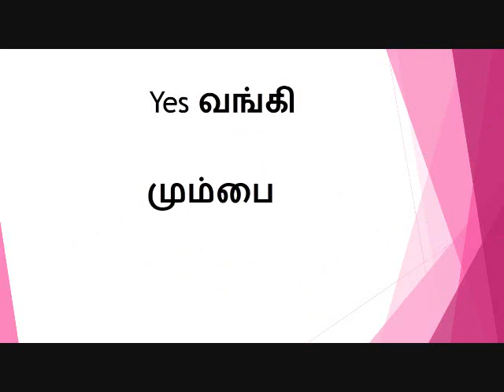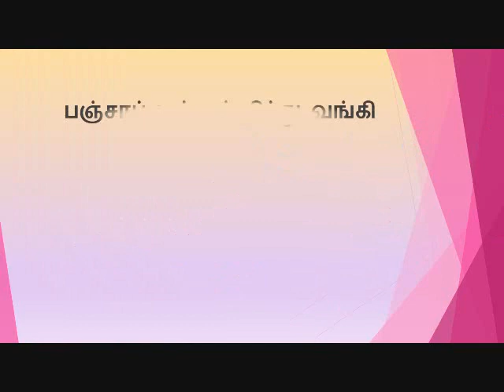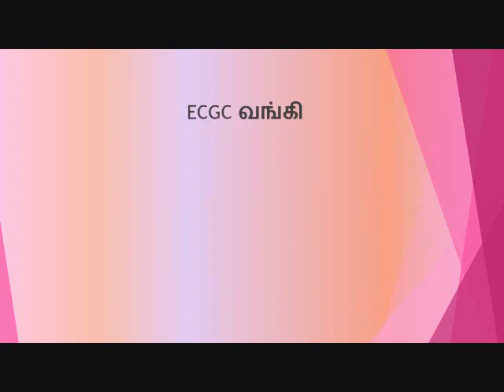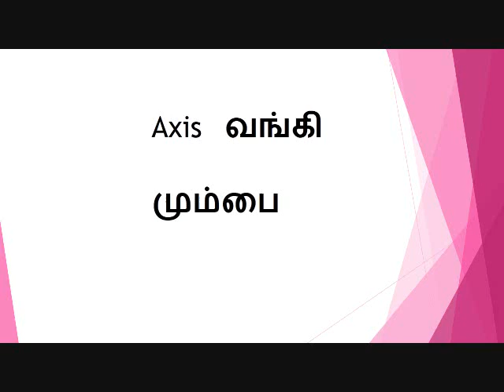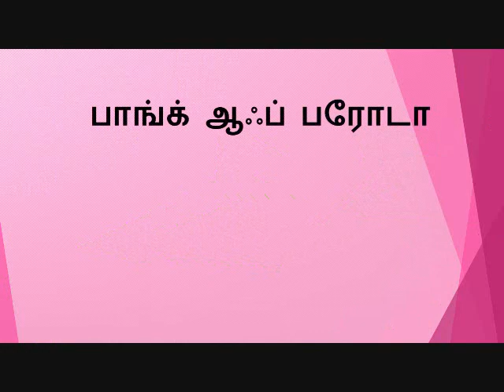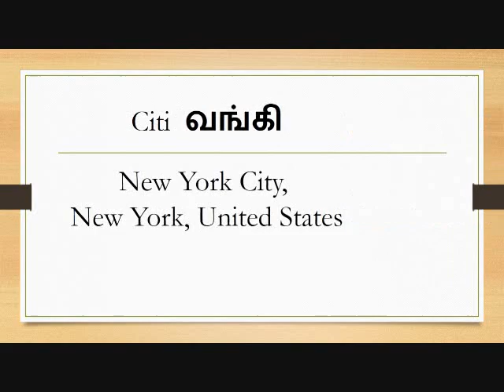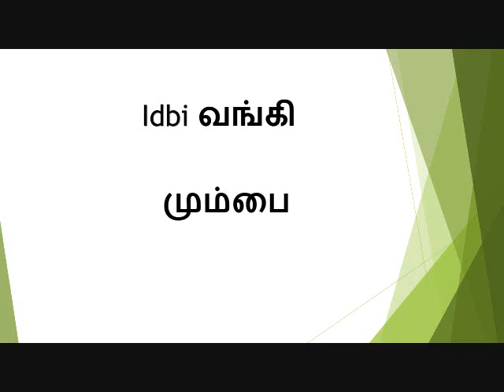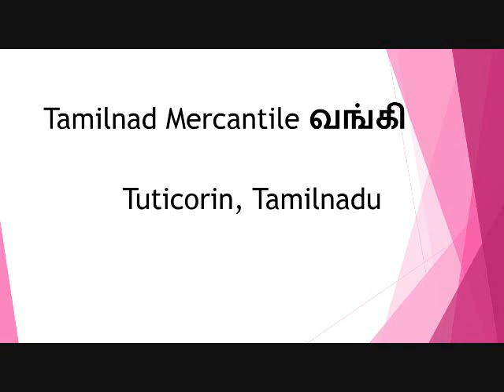ALL BANK HEAD OFFICE